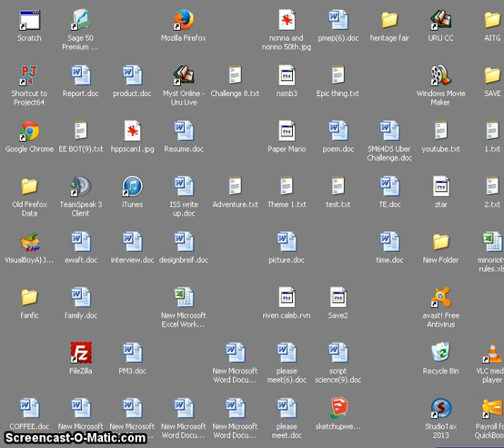LP Super Mario RPG: Part 40 - Wasting time i have too much of